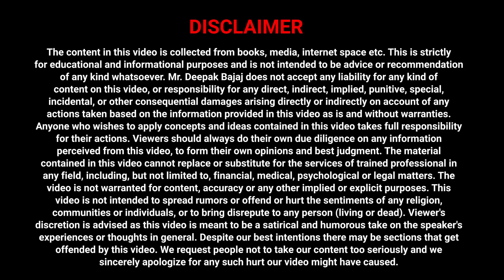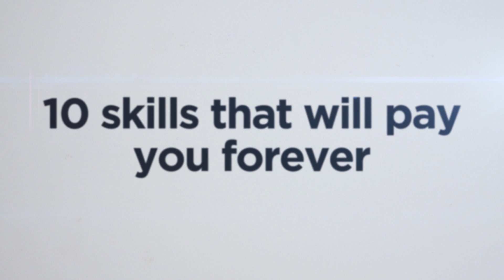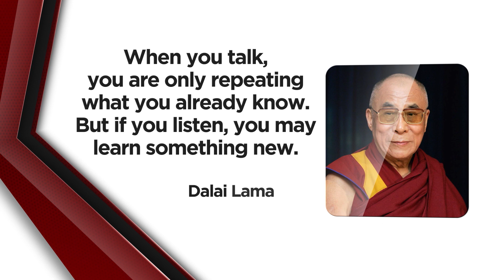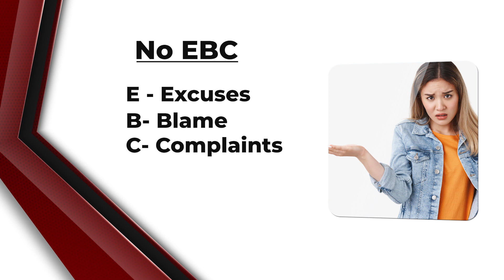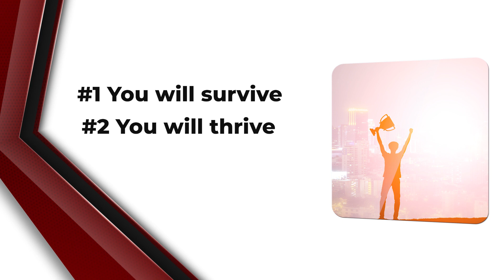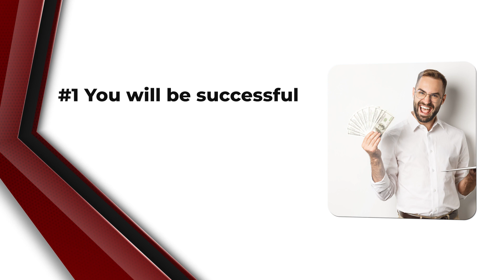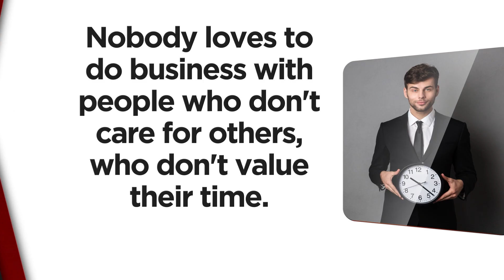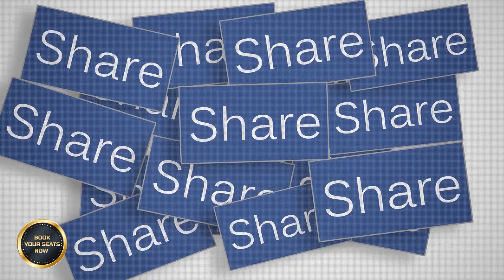Top 10 Skills That Will Pay You Forever | High Income Skills | DEEPAK BAJAJ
In this video, I will give you a compiled list of 10 high income skills that will pay you forever & how to develop them quickly.

Book your Tickets here with best discounts & offers for India's Biggest Direct Selling Event - UCY 2022

🔥 UNLEASH THE CHAMPION IN YOU 2022 🔥
Once in a Lifetime opportunity to Get Live Training from Deepak Bajaj & 6 powerful Direct Selling Leaders in a 3 Day Event in March 2022 in Delhi. UCY 2022 is first of its kind event that where 7 Best Trainers/Leaders of India will work with a unique methodology for building yours and your team's Mindset, Skillset, Capabilities, Toolset, Emotional Mastery, Implementation Skills and much more.

This kind of an event has never happened before and will not happen again in 2022.

BUY DEEPAK'S BEST SELLING BOOKS HERE -